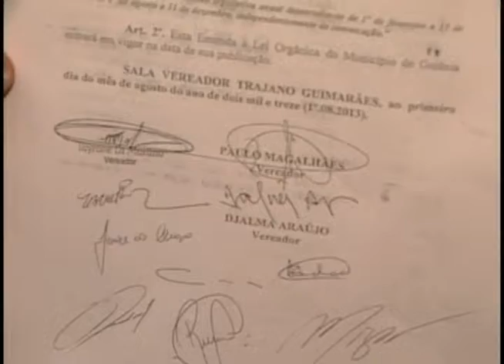Recesso Parlamentar 1508